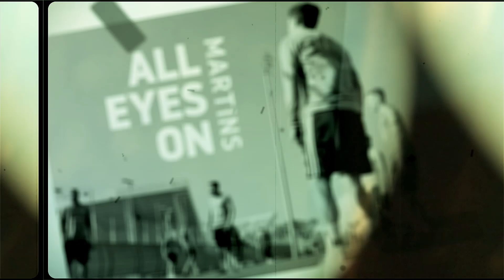All Eyes On... Andre Martins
Od pierwszego meczu w koszulce z "eLką" na piersi Andre Martins wyrastał na lidera środka pola Legii Warszawa. Trudno dziś sobie wyobrazić skład Wojskowych bez filigranowego, walczącego do końca Portugalczyka. Andre Martinsa odwiedziliśmy na treningu...